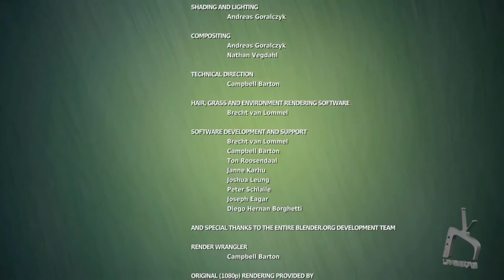Big Buck Bunny Animated Film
In this funny animated short film, the Big Buck Bunny is a naughty character who meets three bullying rodents, Frank (the leader of the rodents), Rinky, and Gamera that amuse themselves by harassing helpless creatures of the forest by throwing fruits, nuts, and rocks at them.

Big Buck Bunny is the first project by the Blender Foundation to be created by the Blender Institute, a division of the foundation set up specifically to facilitate the creation of open content films and games.

Credit
Andy Goralczyk (Germany)
  Art director
  Character modeler
  Character animator
  Texture painter
  Environment modeling and shading
  Fur and feathers
  Shading, lighting, compositing
  Graphics design (web, DVD)

Enrico Valenza, Aka “EnV” (Italy)
  Lead artist
  Storyboard artist
  Color guide artwork
  Animatic editor
  Character animator
  Matte and texture painter
  Environment design, layout, modeling and shading
  Environment and props animation

Nathan Vegdahl, Aka “Cessen” (USA)
  Rigger & Animator
  Character animation

  Character rigging
  Compositing

William Reynish (Denmark)
  Animator
  Character animation
  Animatic editing

Brecht Van Lommel (Belgium)
  Technical Director
  Software development, support & bug fixes
  3D tools and rendering development,
  Hair,‭ ‬grass and environment rendering software

Campbell Barton, Aka “Ideasman42” (Australia)
  Technical Director
  Scripting & tools
  Tree modeling and scripting
  Render wrangler
  Studio pipeline

Jan Morgenstern (Germany)
  Music and sound design
  Sound effects, foley design, audio mixing and post-production

Ton Roosendaal (Netherlands)
  Producer
  Project realization, finances, planning
  Software development, scheduling